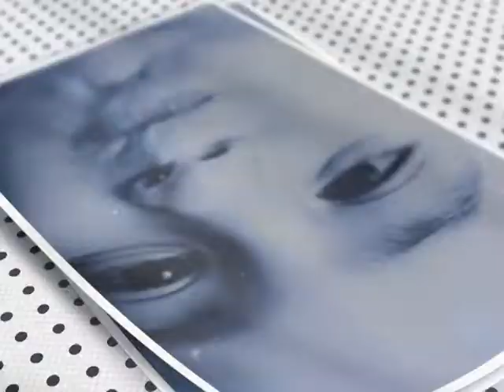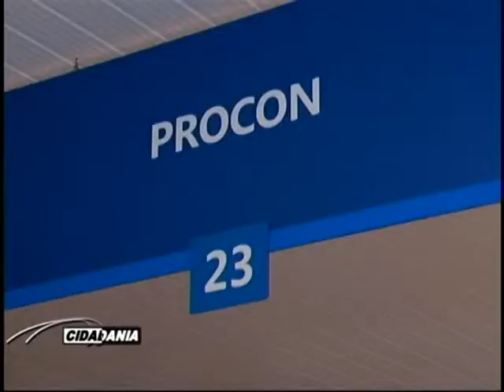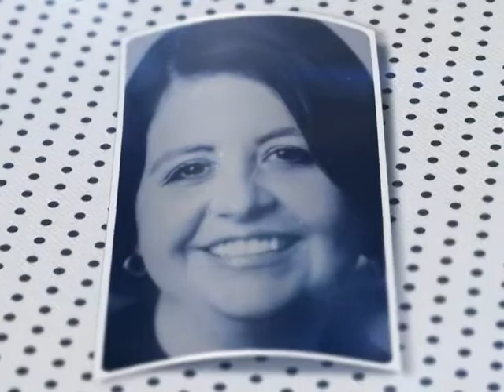Cidadania - Procon - Parte 1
Nesta edição do programa Cidadania o tema é uma avaliação da atuação do Procon de Tubarão nos primeiros quatro meses de 2015